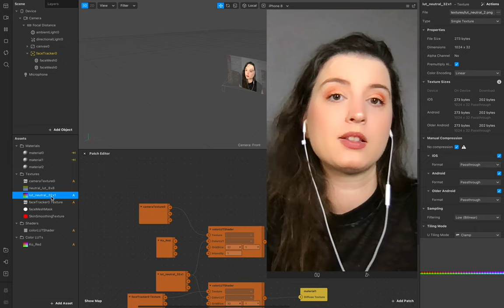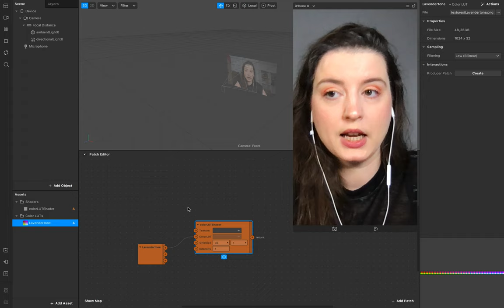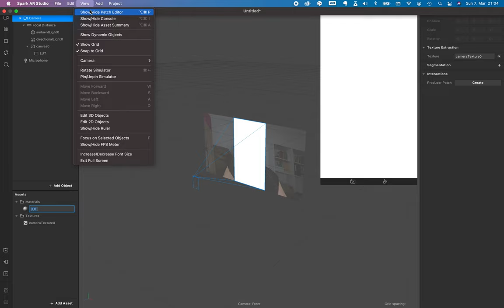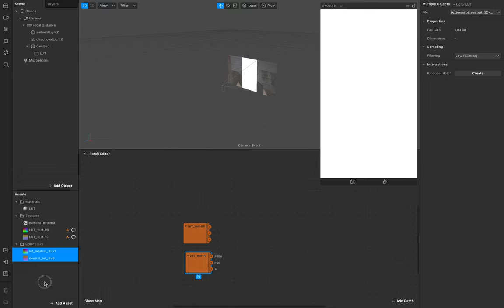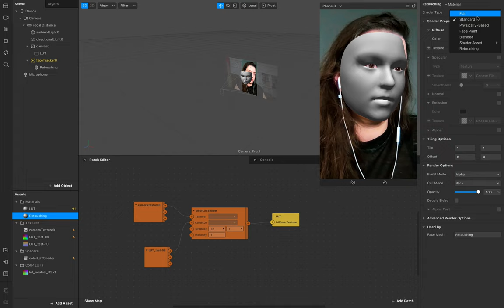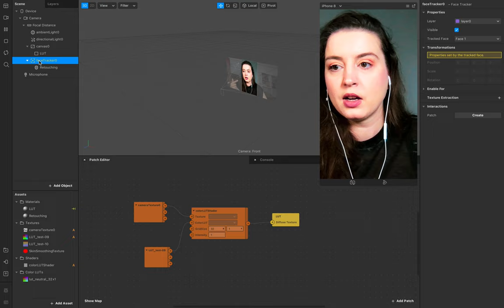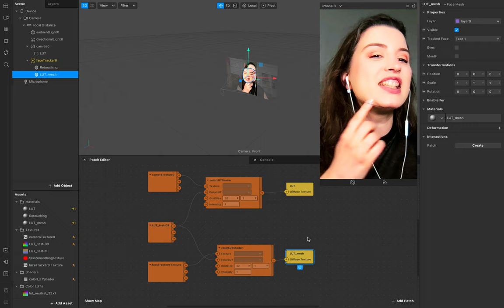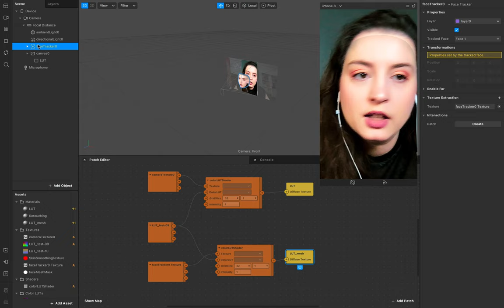SPARK AR | LUT + Retouching with Color LUT Shader Tutorial (2021 Update)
With the new Spark AR colorLUTshader option, you can create your Instagram filter even easier. Use the LUTs from the library, create your look and use retouching for a smooth face. In this tutorial, I'll show you three ways you can use the LUT shader.

Just follow these steps:

0:00 Intro
0:53 Add the colorLUTshader from the Spark AR Library
2:53 Creating your own LUT in Lightroom (LUTs 8x8 and 32x1)
7:07 Add retouching to your LUT shader

▬ TOOLS FILES ▬▬▬▬▬▬▬▬▬▬▬▬

▬ EQUIPMENT ▬▬▬▬▬▬▬▬▬▬▬▬
Camera: MacBook Pro
Post-Production: Premier CC + After Effects CC

QKnow Design produced by Janine Konerow